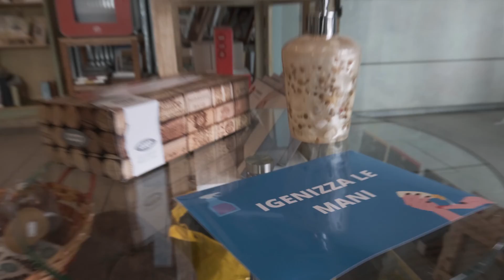Siamo rientrati con tante novità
My gear:

Fuji XT2
Fuji XT3
Fujinon 10.24 f4
Fujinon 18-55 mm f 2,8/3,5
Fujinon 90 mm f2
Fujinon 50-140 f2,8
Fuji EF-X500

Beholder DS1
Gopro Hero5
Samsung Gerar 360
Phantom 4 pro